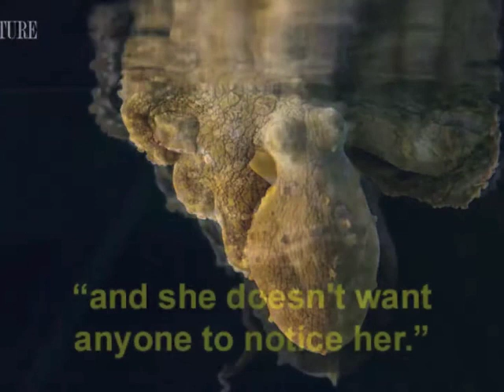I polpi sognano? Soprattutto, i polpi cambiano colore della pelle con il sogno che stanno facendo?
Una parte dell'informazione in rete, a partire da importanti network internazionali (BBC, CBS...) hanno diffuso il video di un polpo che cambia colore della pelle "mentre sogna"? Ma è vero? Cosa vediamo veramente?